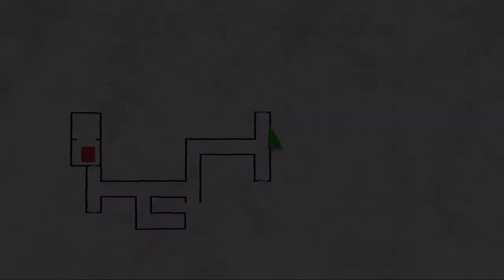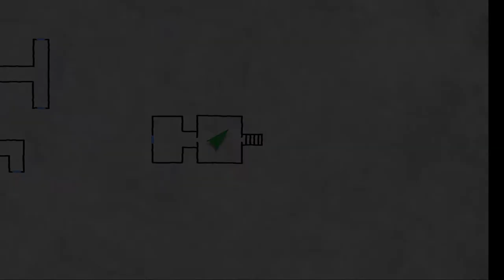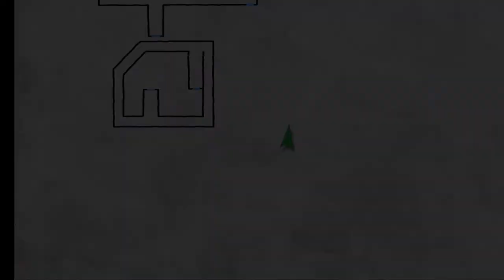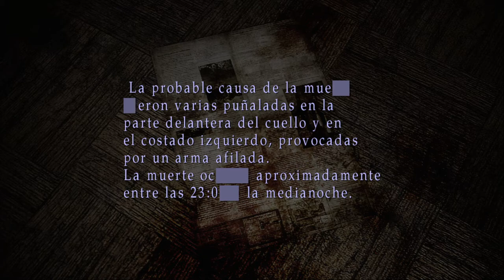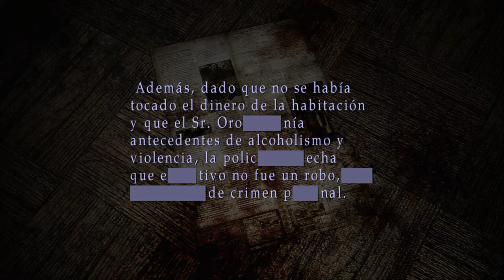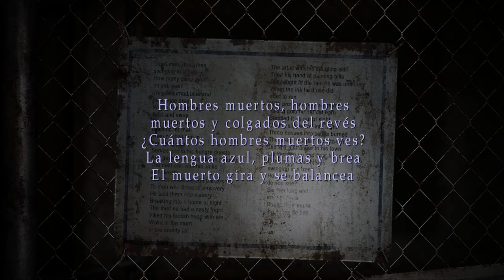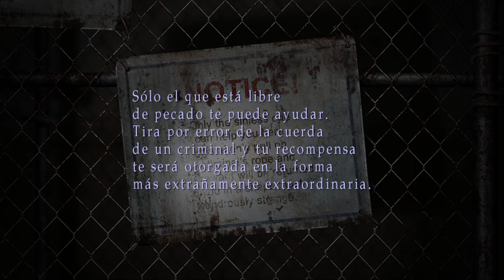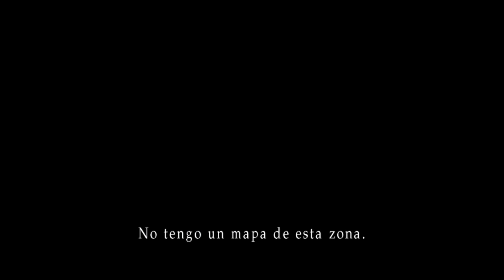Let's Play Silent Hill 2 | PC | Español | Capitulo 7